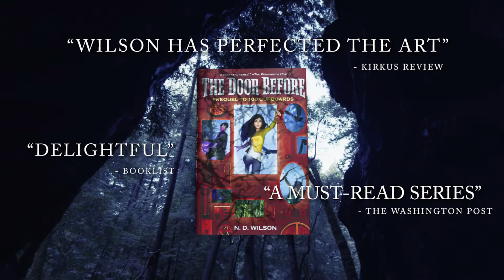Open the Door to Explore | THE DOOR BEFORE Book Trailer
The prequel to the 100 Cupboards Series, THE DOOR BEFORE, brings readers back to where it all began.

Hyacinth Smith can see things that others miss, stop attack dogs from attacking, and grow trees where no trees have grown before. But she’s never had a real home. When her father tells them they’ve inherited a house from their great-aunt, Hyacinth sees trouble brewing. Their great-aunt has been playing with forces beyond her control, using her lightning-tree forest to create doors to other worlds. When one door opens, two boys tumble through… bringing with them a battle with the undying witch-queen, Nimiane. Hyacinth, together with the boys, must use her newfound magic and all of her courage to journey straight into the witch’s kingdom in a daring plan to trap evil and kill the immortal.

“[100 Cupboards] is my favorite kind of fantasy.” —Tamora Pierce, #1 New York Times bestselling author